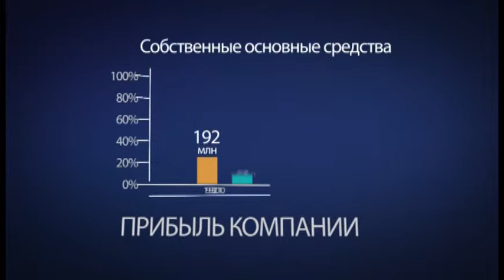PRW SHABLON SHEMA PREZENT FILM